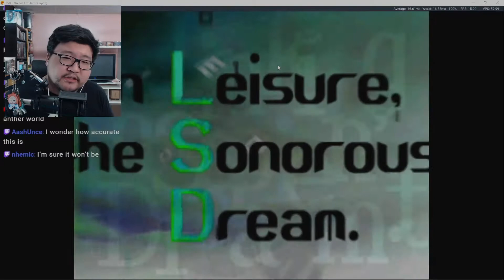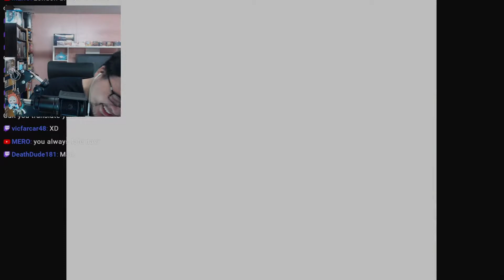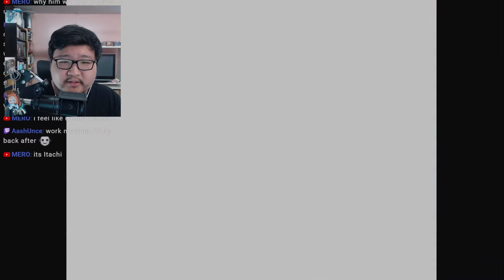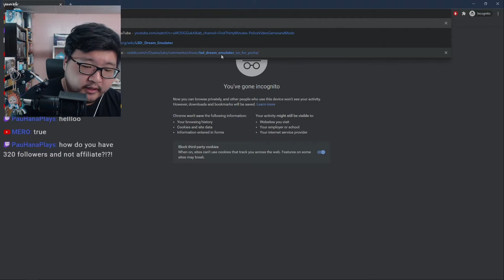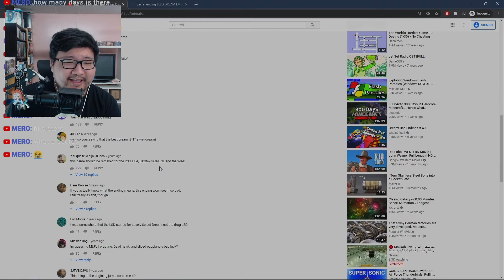Doing legitimate LSD [GONE WRONG]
Have you ever wonder how its feel to do hard drug? Well don't worry you don't have to.